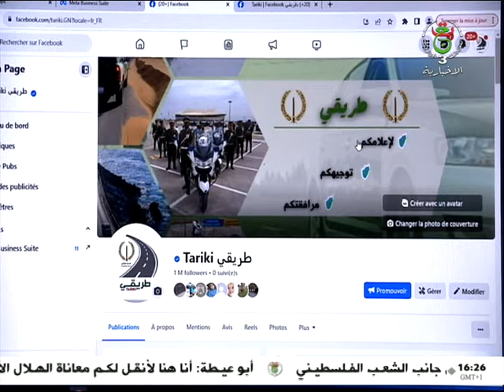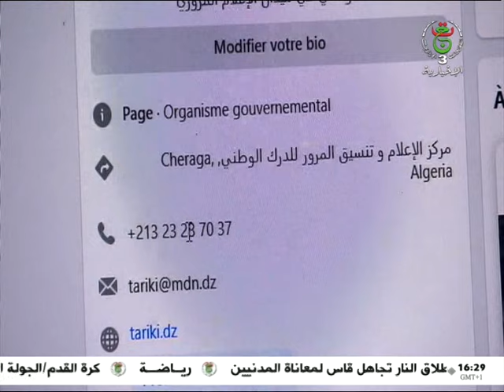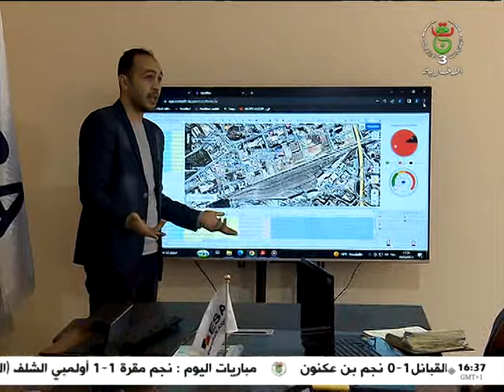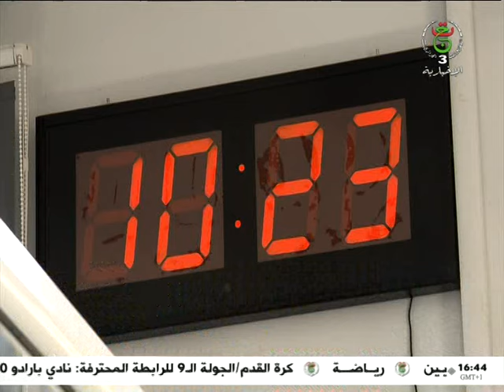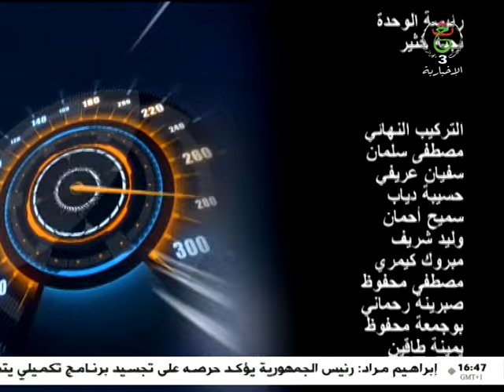في التأني السلامة | 09-12-2023